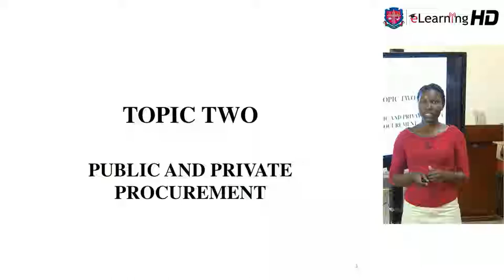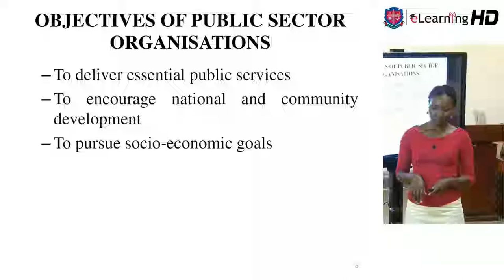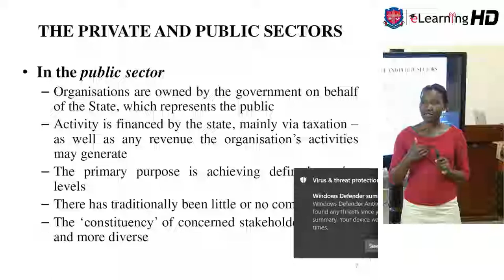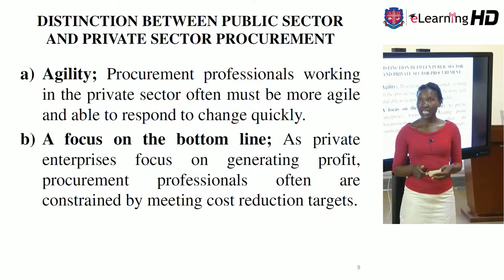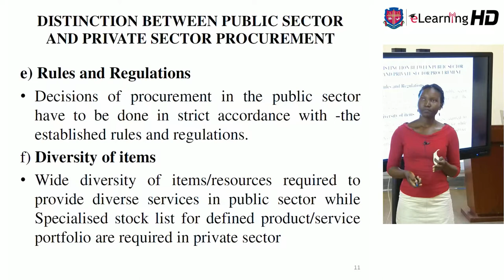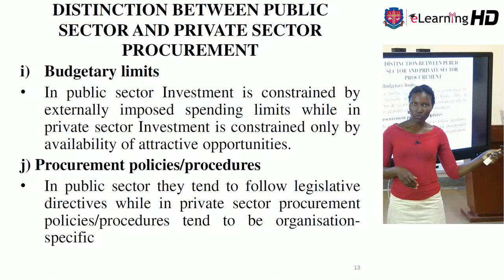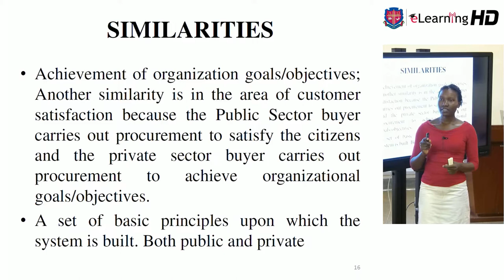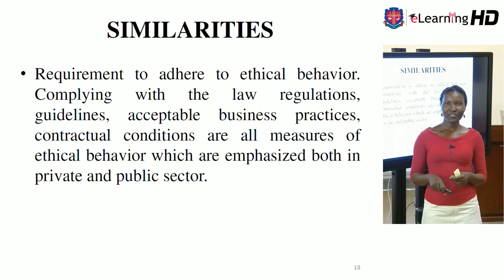Public and Private Procurement - Procurement Policy and Practice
Course: Bachelor of Public Administration & Management
Level: 3rd Year
Semester II: January-April 2019
Module: Procurement Policy and Practice
Lecturer/ Facilitator: Aber Olivia

Course description
All organizations need inputs of goods and services from external suppliers or providers. This course among others seek to examine the developing role of purchasing and supply function in managing these inputs, and comment upon the ways in which the activity can contribute to efficiency and effectiveness of the organisation. T

WHAT IS PUBLIC PROCUREMENT
• Public procurement is  the purchase of commodities and contracting of construction works and services if such acquisition is effected with resources from state budgets, local authority budgets, state foundation funds, domestic loans or foreign loans guaranteed by the state, foreign aid as well as revenue received from the economic activity of state